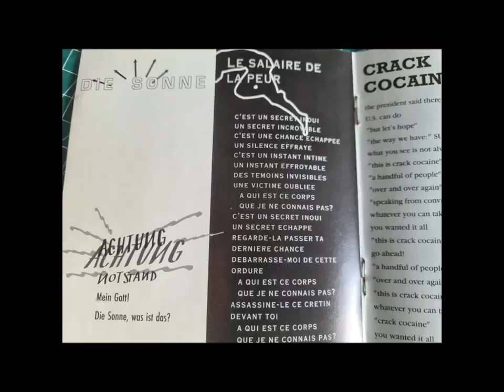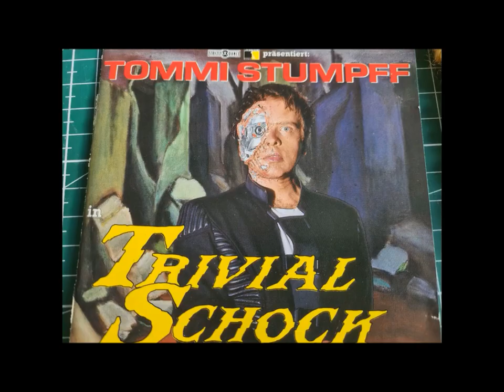Goodbye Tommi Stumpff - Celebrate the Life of an Electronic Innovator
An audio history of a German electrobarbarian who dared to challenge.
The chief is gone, but the legend lives on.